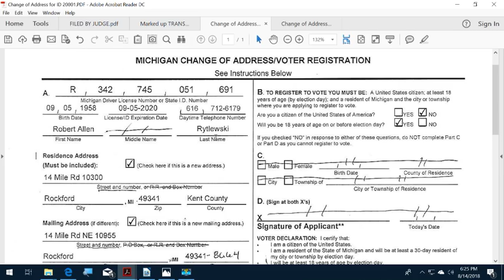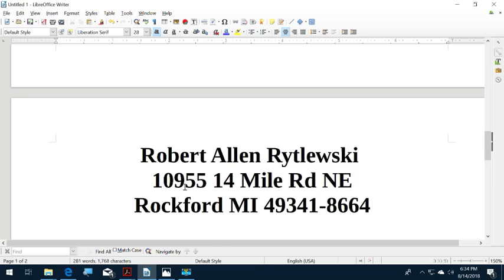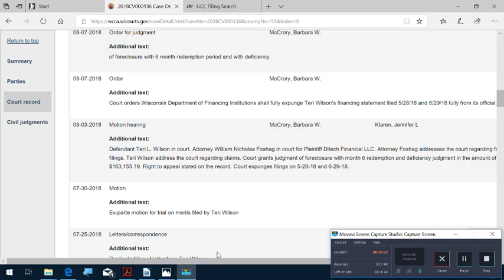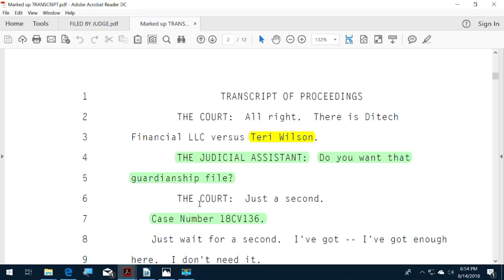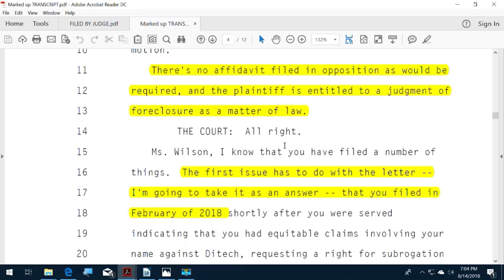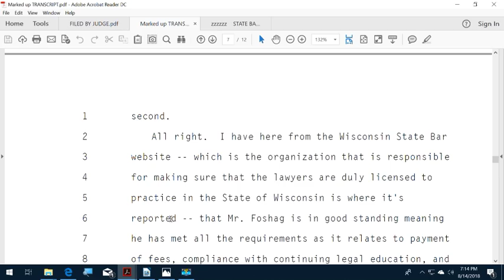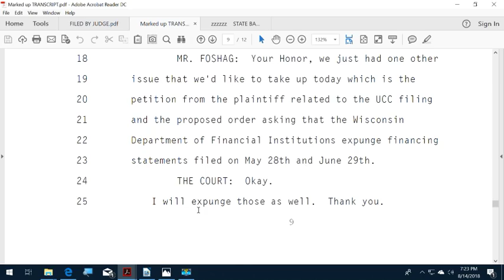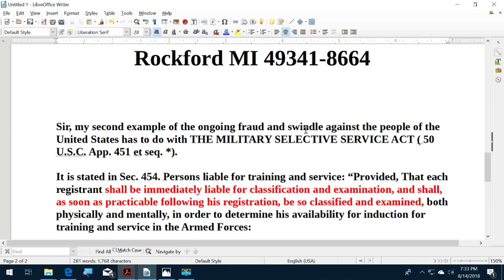Ditech the Debt Collector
2016CV000136 vs 18CV136 ... (could there be a difference??)

Place of Residence / Selective Service/ guardianship files